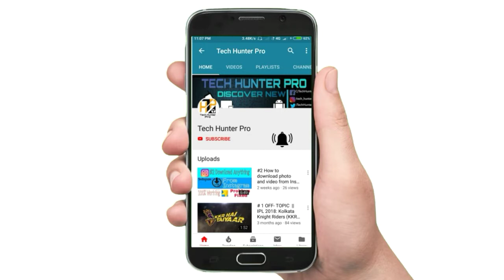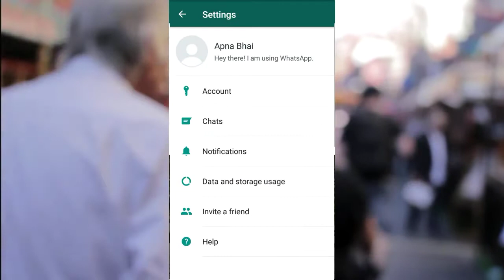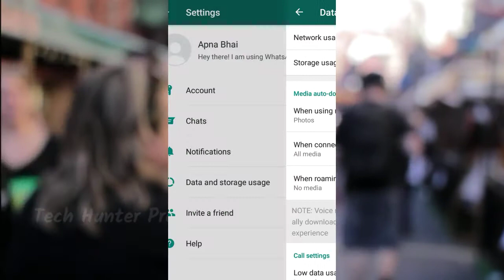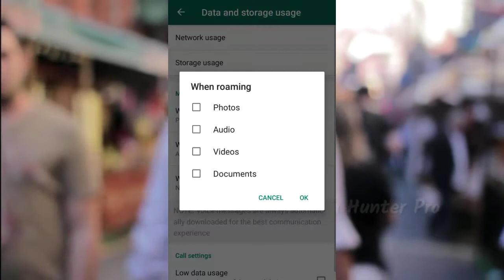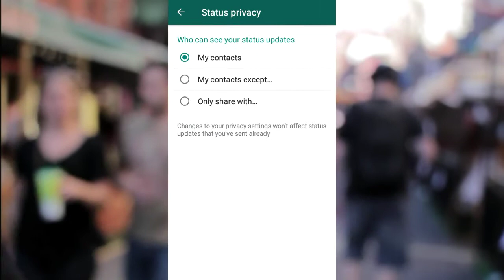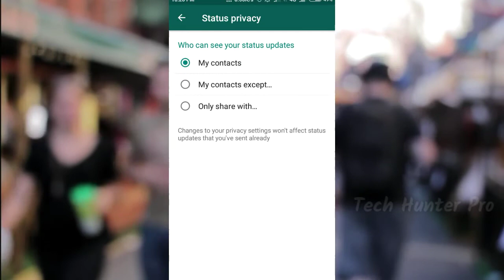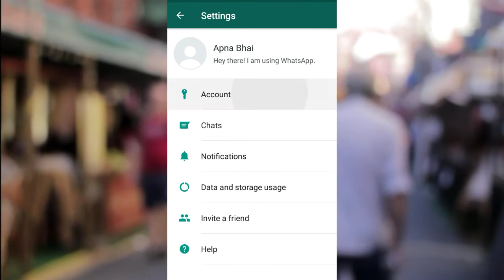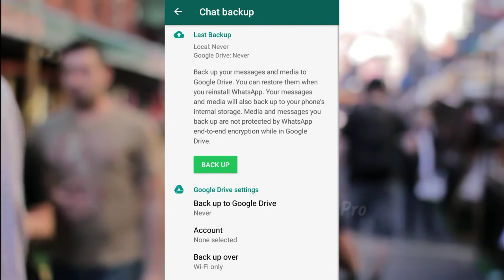Whatsapp New Trick and Setting 2018 || You must Know This Settings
Hey guys today I will show you about whatsapp new trick.
Here I revel all secret setting of whatsapp.
And you must know that whatsapp may be banned in india.